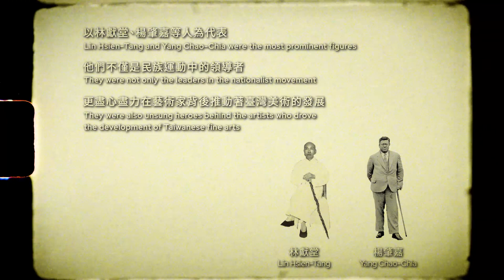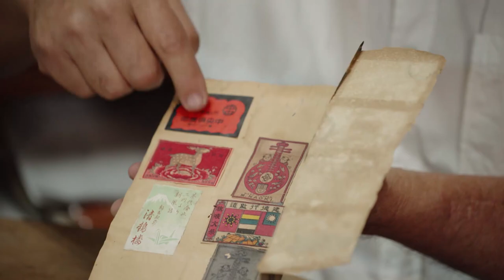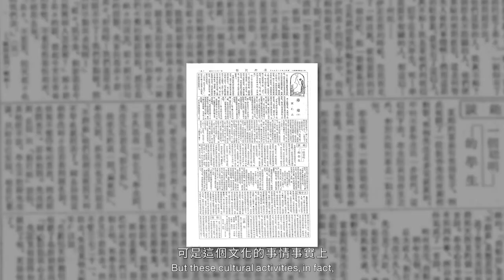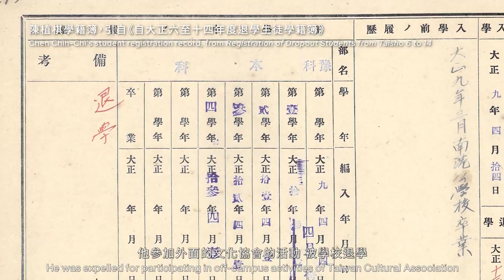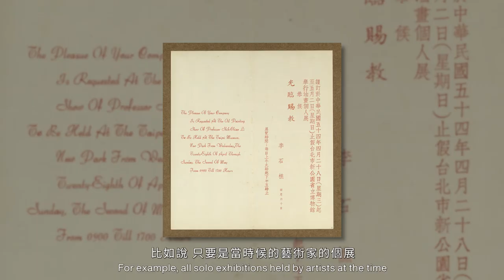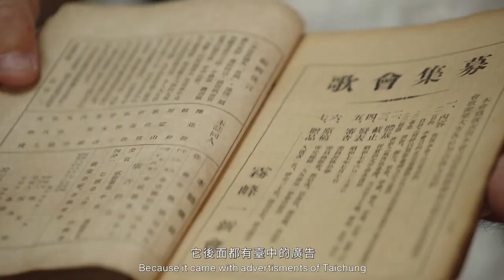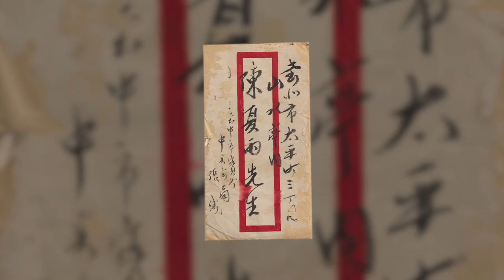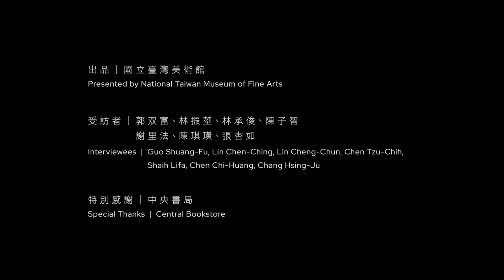進步時代－臺中文協百年的美術力 紀錄片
展名｜進步時代─臺中文協百年的美術力
策展人｜國立臺灣美術館 林振莖
展期｜110年 3月20日 至 6月20日
地點｜國立臺灣美術館202展覽室

2021年適逢1921年成立的臺灣文化協會百年紀念，回想當年，那是一個由舊時代走向現代的進步時代。這個團體聚集了林獻堂、蔣渭水、楊肇嘉、蔡培火等許多臺籍菁英，在日本殖民政府的政治打壓下，仍致力於臺灣文化的啟蒙運動，為臺灣文化向上及建構臺灣的主體性而努力。

根據日本官方文獻《臺灣總督府警察沿革志略》的記載，當時臺灣中部地區的知識份子思想特別進步，居於鼓動全島風潮的地位。臺灣文化協會中的許多重要成員為中部仕紳，與中部地區有很深的關係，因此在臺中設置了中央書局作為文化協會成員活動的場所。國美館希望藉此紀念文協百年的機會，以多元史觀策畫展覽。這場展覽將不同以往的政治改革角度，而是從文協與臺灣美術的關係作為出發點，尤其著重於臺中的地緣關係。

此展覽希望透過挖掘出文協中的許多重要人物，如林獻堂、楊肇嘉、蔡培火、賴和等，這些重要的仕紳和知識份子，在當時都是美術家重要的贊助者。展覽藉由這些贊助者和藝術家的網路，以社會學的角度切入，連結起文協與臺灣美術的關係，相對於一直以來以臺府展作為研究日治時期臺灣美術的視角，提供另一個研究途徑。

此外，亦與中央書局作連結，透過歷史照片與口述歷史，重新踏查與建構由中央書局為地理中心所輻射出之日治時期中部地區的美術地圖，呈現當時在臺中活動的藝術家與文協之間的緊密關係外，更進一步想讓大眾了解日治時期的前輩藝術家如何在殖民地脈絡、政治場域下開始進行的美術實踐與社會參與。

影片製作：伏地影像有限公司